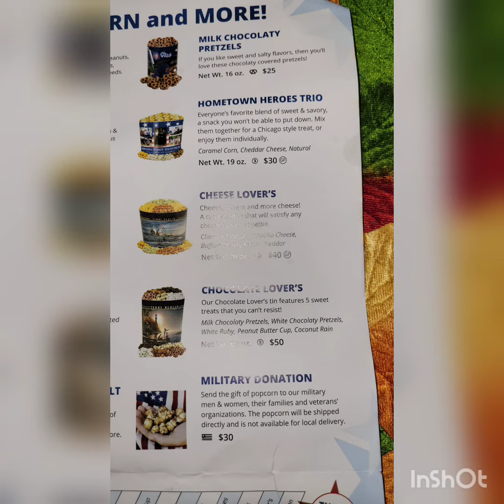Bear Scout Selling Popcorn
Katy is selling popcorn for Cub Scout Pack 90.  If you are local we have some different products available and we can deliver.  If you prefer to order online or make a donation to Popcorn for the Military the link is